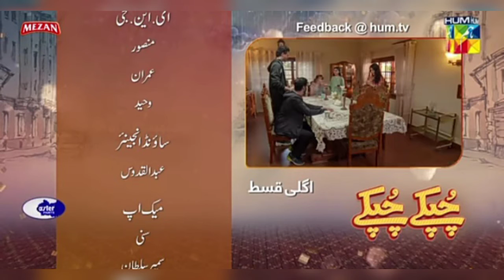Chupke Chupke episode 14 Promo || Chupke Chupke episode 14 Teaser || Maryum Ayesha official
This video is about the promo episode of drama serial Chupke Chupke in which you can get the latest update